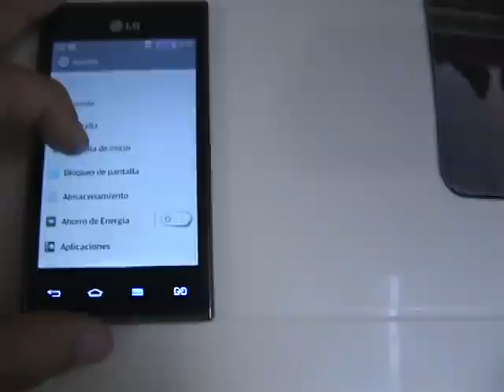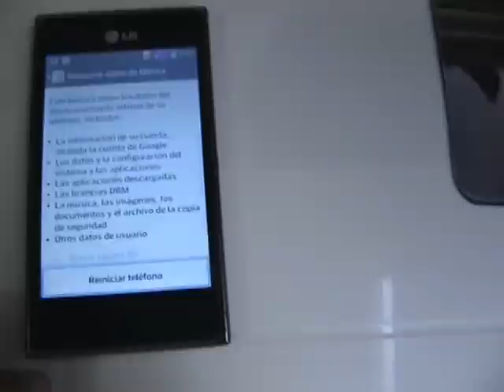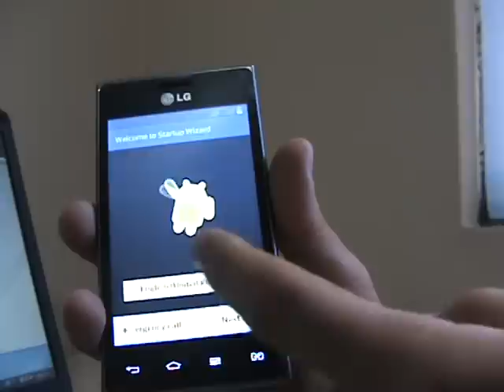Reseteo de fabrica L5 e615f (2 METODOS) Android 4.1.2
Resetear el equipo Celular LG L5 e615f Dual SIM a los valores de fabrica, se borra la información y el equipo se inicia como  nuevo.(02 MÉTODOS), con SO Android 4.1.2 Jelly Bean.

Y muchos más en la lista completa, cuyo enlace dejo en las líneas de abajo...

►►► ESTA ES LA LISTA DE VÍDEOS RELACIONADOS ◄◄◄

Si te ha gustado el vídeo dale a "me gusta", deja tu comentario o compártelo.

►►► SI QUIERES APRENDER EXCEL BÁSICO PUEDES VISITAR MI BLOG DE EXCEL: ◄◄◄

¡Hasta pronto!